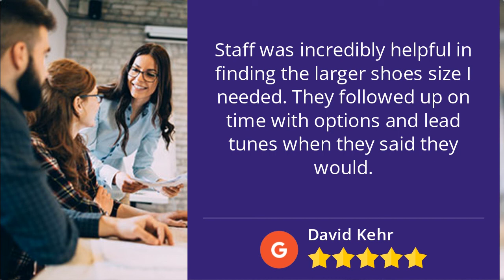US SafetyGear, Inc. Apple Creek Remarkable 5 Star Review by David Kehr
New Review

Staff was incredibly helpful in finding the larger shoes size I needed. They followed up on time with options and lead tunes when they said they would.

US SafetyGear, Inc.
7847 Lincoln Way E
Apple Creek OH
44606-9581